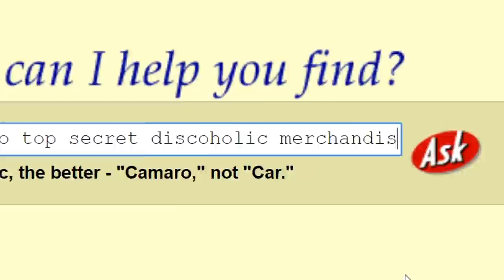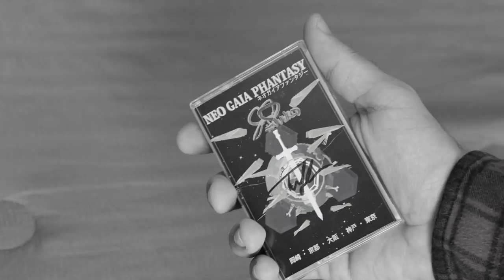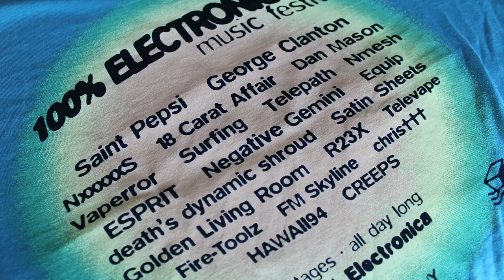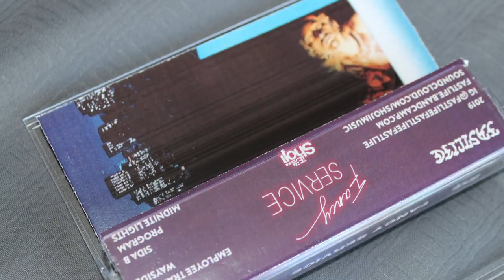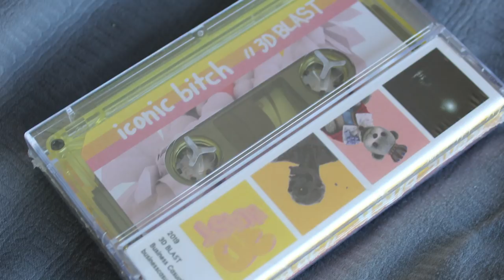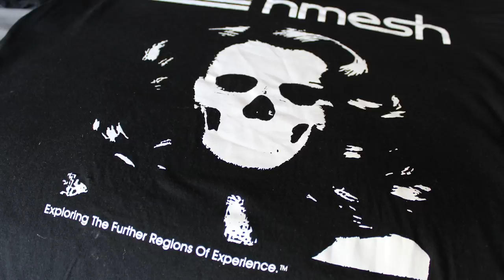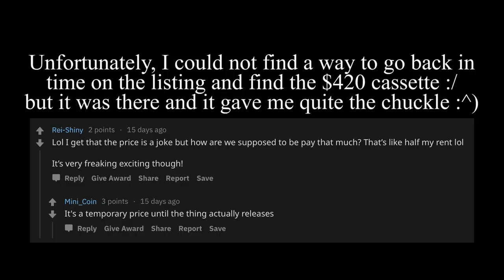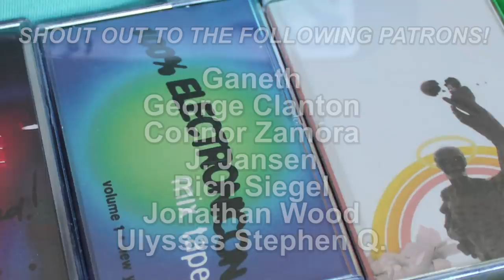Vaporwave Merch Pickups! (Cassettes & More!)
The first ever Vaporwave festival, 100% Electronicon, has come and gone and today I want to show you some of the incredible merch i picked up at the show!

MIC - Blue Snowball iCE Condenser Microphone

Shout out to the following Patrons!:
- Ganeth
- George Clanton
- Connor Zamora
- J. Jansen
- Rich Siegel
- Jonathan Wood
- Ulysses Stephen Q.

Lookin to grow your Youtube Channel? Click this link to download TubeBuddy as it has helped me organize and optimize how I format my videos on YouTube!

Shout out to my brotha from anotha motha Discoholic for the greatest video I have ever seen in my entire life (the intro of this video). Check out all of his music here!

Thank you to Night Light Tapes for allowing me to use music from their catalogue in the background of my videos! Check out the album used in this video here!:

much love as always, ur boi, Pad Chennington